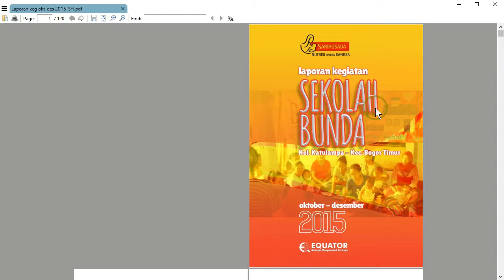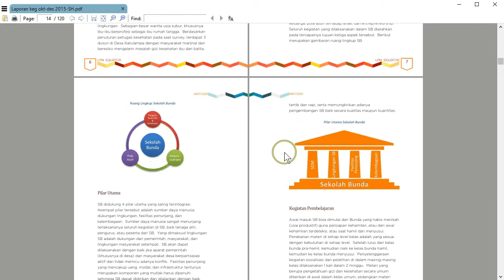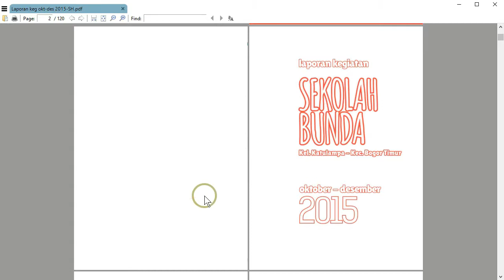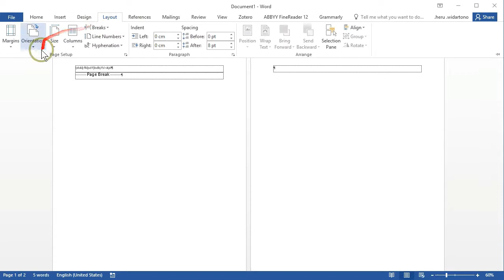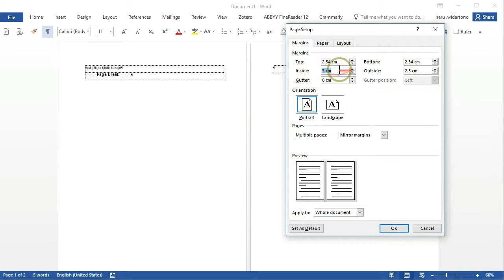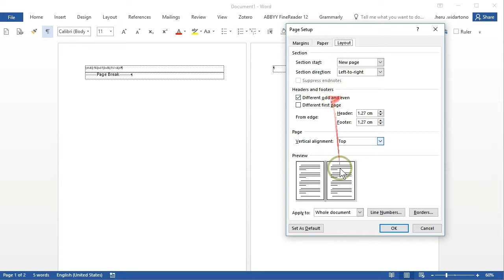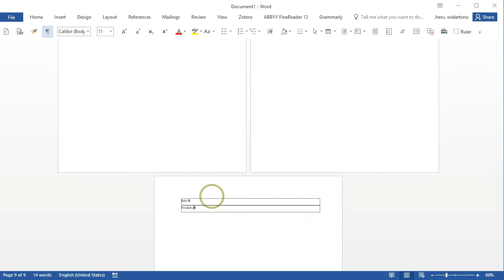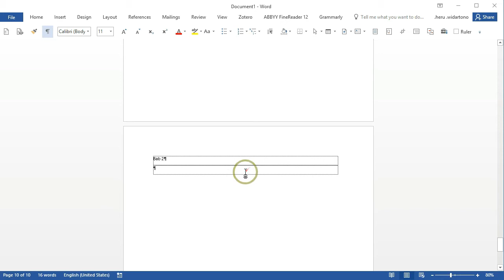settingan bolak balik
ini pendekatan setting-an MS Word kalo kita mo buat publikasi yang bolak-balik.. simak ya!